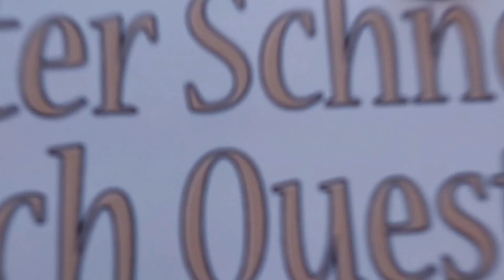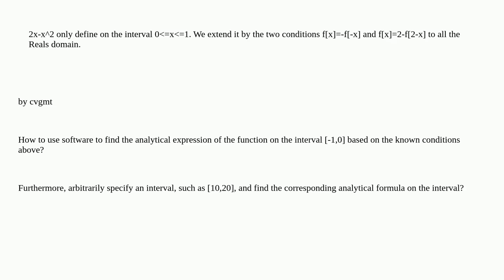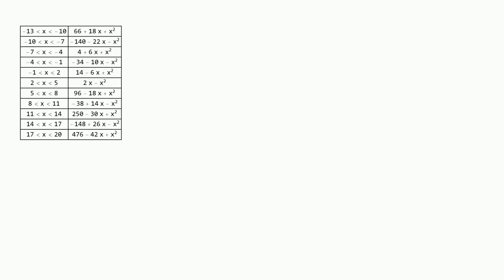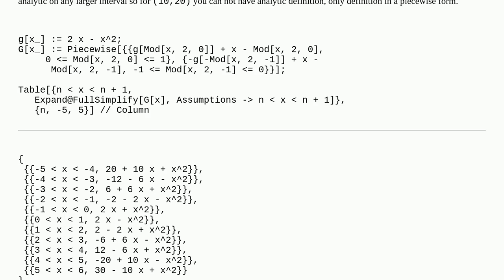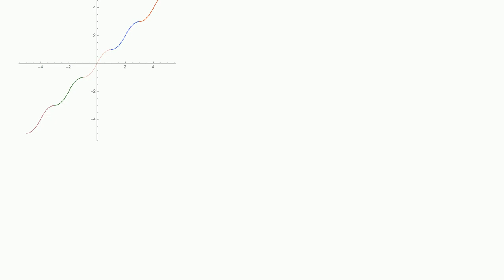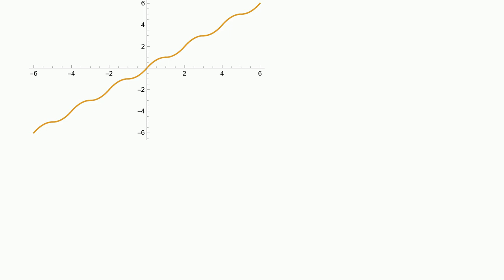Mathematica: How to use the symmetry of a function to find the analytical expression of a functio...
How to use the symmetry of a function to find the analytical expression of a function on a certain interval?

A special thanks goes out to the community

  functions